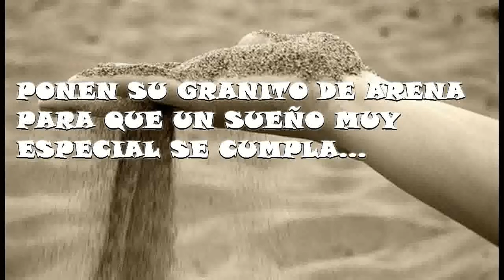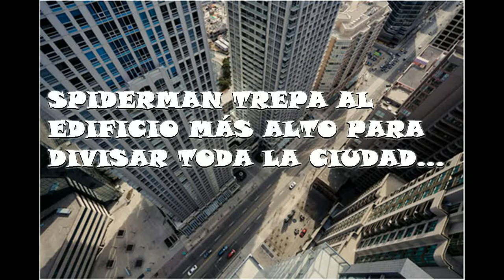I Marcha Motera Abecedario Solidario UniRadio Jaén - El jardín de los sueños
Dentro del marco del Abecedario Solidario 2.015, proyecto de carácter social y solidario creado y promovido por la emisora UniRadio Jaén, el próximo día 28 de noviembre, sábado, se celebra la "I Marcha Motera Abecedario Solidario UniRadio Jaén - El jardín de los sueños" con el objetivo de dar a conocer esta maravillosa iniciativa propuesta por ALES Jaén.

Queremos agradecer a todos los miembros de las asociaciones moteras que participarán en el evento su implicación y desinterés mostrado, y en especial a la Asociación de Policías Motoristas "Ángeles Guardianes" de Jaén, a "Vespa Tour Córdoba" y a "Biker's House", por haberse unido a este proyecto que construímos entre todos y todas: Abecedario Solidario.

Os esperamos a partir de las 10:30 h., en el Parking Ferial "Alfonso Sánchez Herrera" (junto a la Policía Local).

Las motos recorrerán las calles de Jaén para posteriormente, los representantes de cada asociación y entidades que participan, visitar la Unidad de Oncohematología Pediátrica del Complejo Hospitalario Ciudad de Jaén. Mientras tanto, el resto de miembros de la marcha motera tendrán la oportunidad de disfrutar de una visita guiada al Castillo de Santa Catalina.

¡Acompáñanos en este evento tan especial!, recuerda, sábado 28 de noviembre, a partir de las 10:30 h., en el Parking Ferial "Alfonso Sánchez Herrera" (junto a la Policía Local).

¡PORQUE LA SEMILLA DE ESTE JARDÍN, LA PLANTAMOS ENTRE TODOS/AS!

Abecedario Solidario 2.015.

"JAÉN, UN HOGAR SIN FRONTERAS"

Autor: Víctor G. Figueroa Molina.